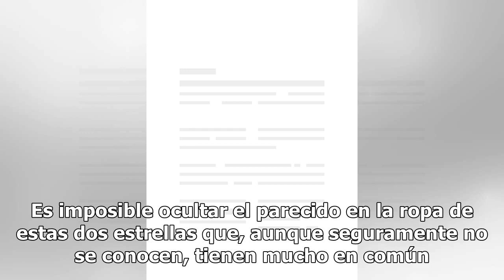Surgen memes entre Dua Lipa y Jorge Campos; la tachan de copiona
En esta ocasión, Dua Lipa no se volvió tendencia precisamente por una de sus producciones musicales o su belleza, sino por unos memes que comenzaron a circular en las redes sociales, en donde compararon a la cantante con un famoso exportero mexicano, Jorge Campos. En los memes se observa a Dua Lipa ...